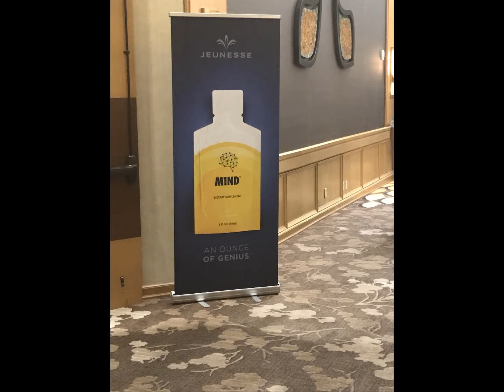Discover Jeunesse Event Highlights From LA by Dave Gardner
You can discover Jeunesse clicking the link above and see how you can become part of a Billion Dollar a year in sales company who is in over 140+ countries around the world.

Jeunesse Global is a health/fitness/skin care network marketing company located outside of Orlando Florida that was established in September 2009, thus they have now been growing for just about 10 years as of this video.

My primary company is creating a partnership with Jeunesse and Team Freedom and bringing in our marketing tools on the email marketing and blogging side of things to help the complete family of Jeunesse reps to grow their business and be able to stay in contact with their customer base.

By Dave Gardner

DaveGardnerMarketingGod